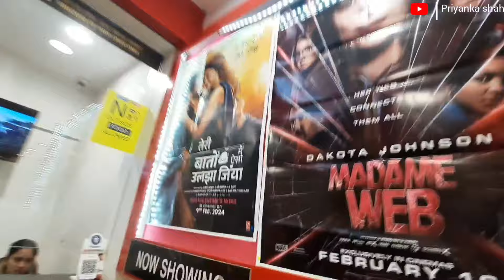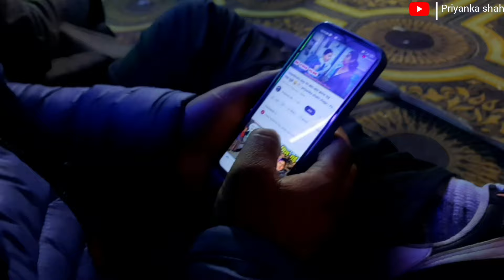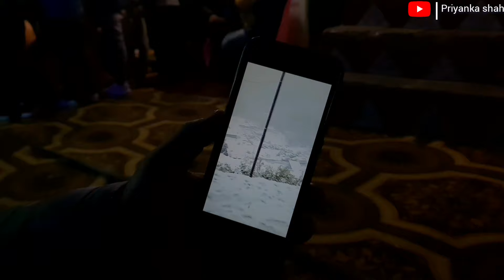बेगानी शादी में हम कहाँ पहुंच गए 😮 priyanka shahi vlogs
Welcome to my vlogging YouTube channel! 😊

Join me on a journey of exploration as I capture amazing moments and experiences from around the Uttrakhand first and Then India 😜. From stunning landscapes to vibrant cultures, I'll take you along as I uncover the hidden gems and share my travel adventures & and also my boring 😴 daily vlogs 😉 .

So, pack your bags and join me on this incredible vlogging adventure! Let's create memories together and explore the world one vlog at a time.

priyanka shahi vlogs,
pahadi vlog,
pahadi vlogger,
kumauni vlog,
travel vlog,
my first vlog,
pahadi lifestyle,

Daily Vlogs
Vlog Life
Day in the Life
Daily Routine
Daily Adventures
Vlog Diary
Vloggers Life
Vlogging Journey
Behind the Scenes
Everyday Moments
Life Updates
Real Life Vlogging
Documenting Life
Daily Vloggers
Vlogging Lifestyle
Vloggers on the Go
Daily Vlog Chronicles
Vlogging Community
Vlogging Inspiration
Vlog Seriesminivlolg vlog tr and tri mini vvlog,i vo,ini vlog,g,
minare,oad ti uaahi ,
mini vlog vl iini vni vlomini  mini vlog,vlog,ini vlog,
mee,
milog video,ice oice ideo editageal trickre 2023g,